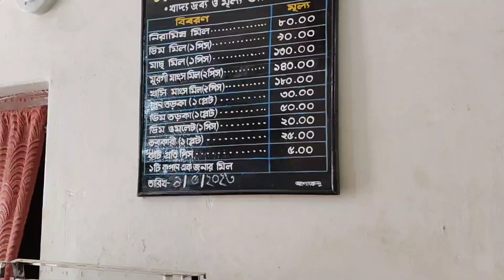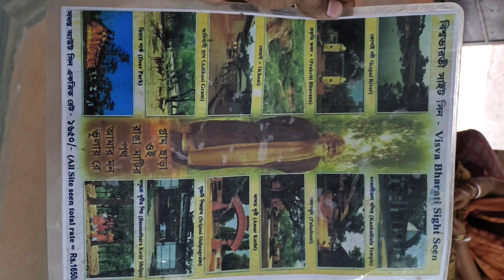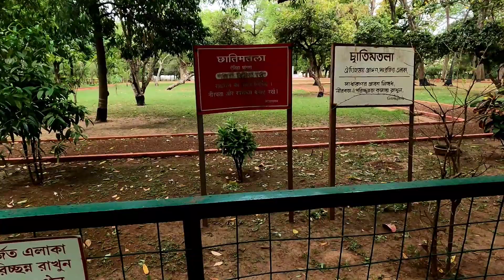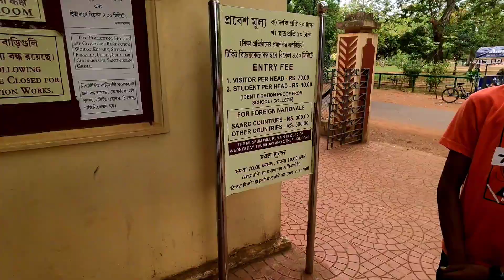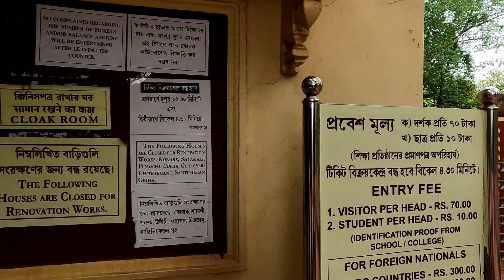V - 48 || SANTINIKETAN- BAKRESWAR -TARAPITH TOUR BY CAR ||EP-1||santiniketan miles 2 travel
SANTINIKETAN -BAKRESWAR -TARAPITH TOUR BY CAR ||EP-1||santiniketan miles 2 travel

Hotel at santiniketan ...

Hotel chaiti ac room ..1000+12%gst

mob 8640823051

Toto..450/-

santiniketan tour
bardhaman tour
bardhaman 108 shib mondir
kalna 108 shib mondir
budget hotel santiniketan
santiniketan basanta utsav
santiniketan poush mela
santiniketan tour 1 day
santiniketan sonajhurihat
santiniketan mela
santiniketan
santiniketan tour by car
road to santiniketan